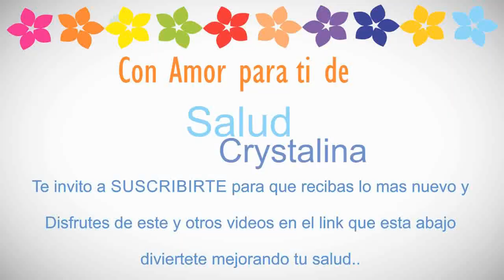Acelera metabolismo con Te Rojo ( Accelerates metabolism with Te Rojo)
te has preguntado como puedos acelerar el metabolismo para bajar de peso en este video te muestro una manera de lograrlo, y es que si aceleras tu metabolismo empiezas a adelgazar inmediatamente,, en este video te muestro una manera facil y natural de lograrlo, es un gusto saludarlos de nuevo, no olviden suscribirse...Bonito Dia :)